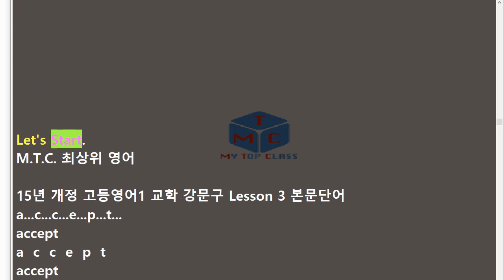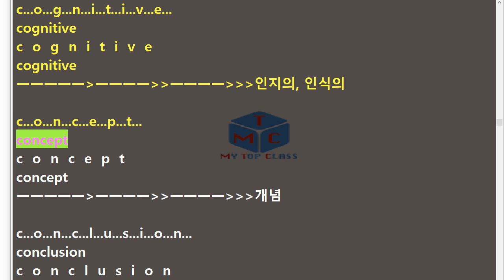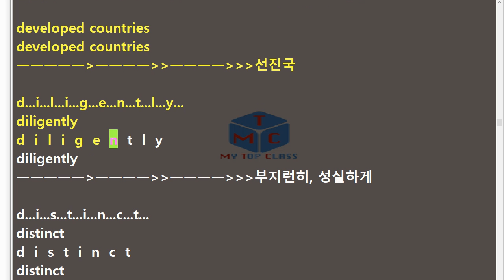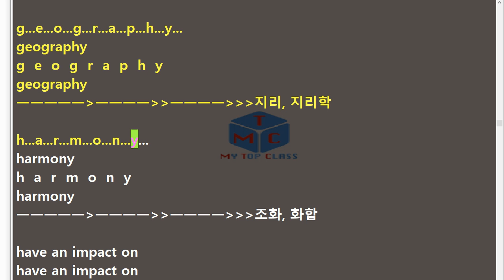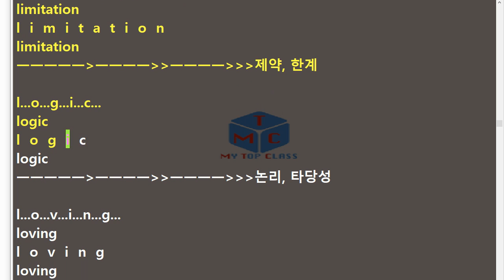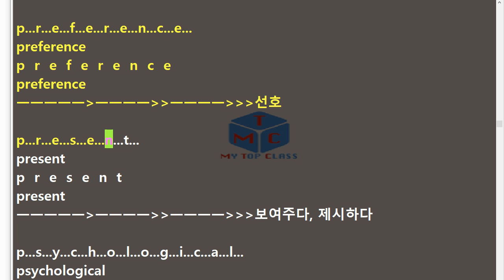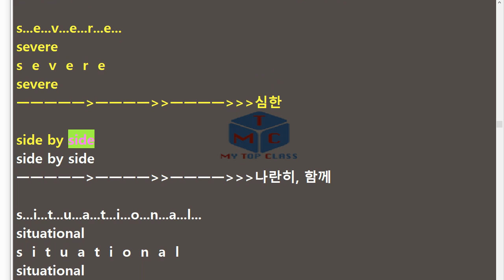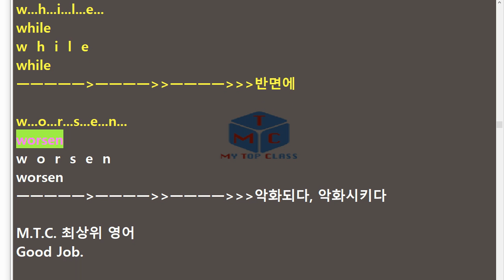고등영어1 교학 강문구 3과 본문단어